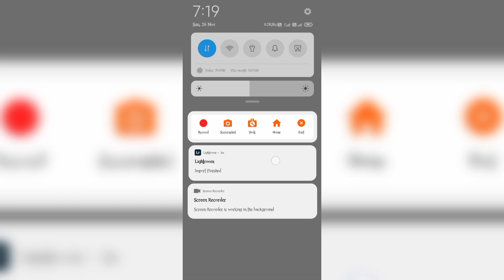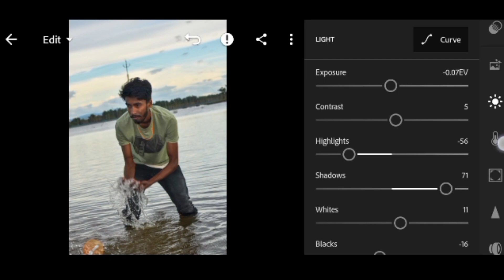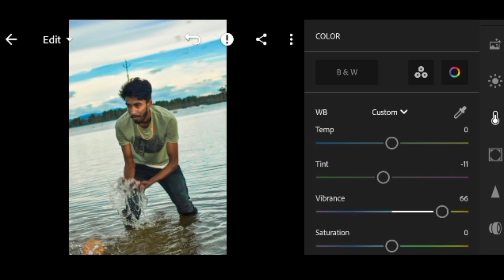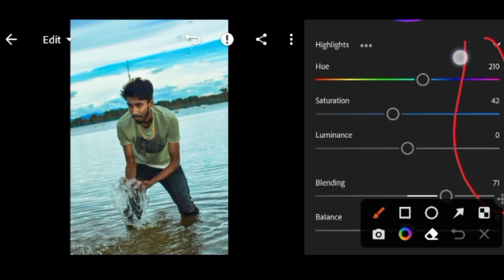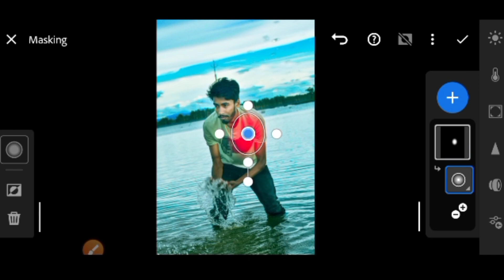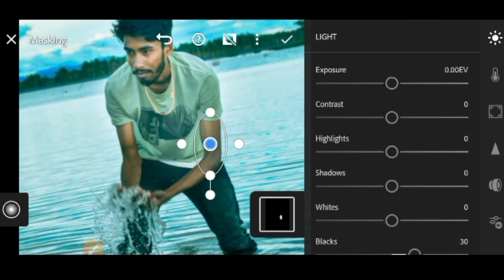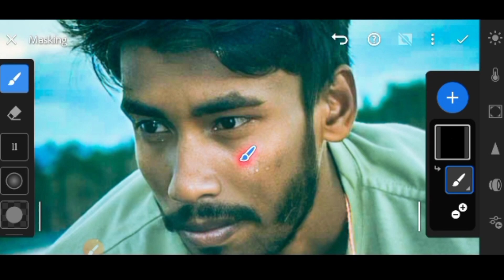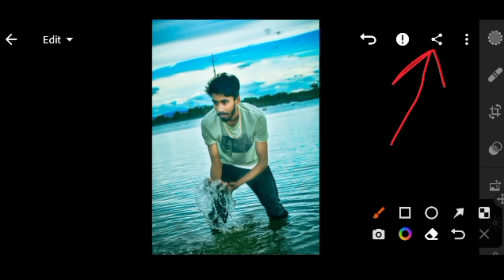Explain Of Complete Lightroom Photo Editing Tutorial For Beginners | Mobile Se Photo Edit Kaise Kare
Your Quiry 🥀🥀🥀_____

photo editing
complete photo editing tutorial
photo editing kaise kare mobile mein
lightroom editing tutorial for beginners
lightroom classic tutorial for beginners
photo edit kaise kare phone me
lightroom editing
snapseed photo editing new 2023
photo editing karna sikhe
free presets
lightroom presets blue preset
light blue tone preset
lightroom mobile preset
lightroom mobile preset free
lightroom mobile purple and red tone photo editing
red and purple tone lightroom mobile photo editing
purple tone lightroom preset
lightroom mobile red tone preset
lightroom mobile se photo edit kaise kare
polash editor
lightroom best photo editing preset
lightroom red and purple tone photo editing
Best preset 2023
Lrediting
photo editing
lightroom editing
lightroom mobile photo editing hindi
lightroom editing
photo editing
Lightroom Photo Editing Preset Download Free
Sketchbook फोटो एडिटिंग कैसे करें